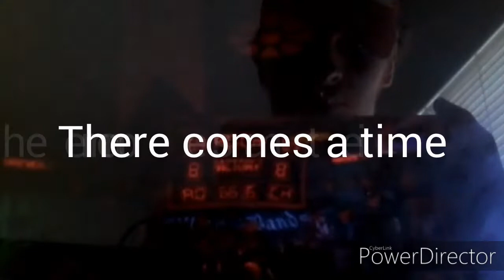Pokémon the Movie 2022: The Sinnoh League Finale (with Ash Ketchum and Dawn) TV Spot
Lines:
Announcer: There comes a time in every journey, when you realize, there's no turning back!
[dramatic music plays]
Ash Ketchum: We waited 50 hours for Professor Kukui and Professor Burnet to come home!
Announcer: Join Ash, Dawn, Brock, and of course, May, on their epic quest!
Brock Harrison: Come on, hurry up!
Announcer: This year...
Ritchie: Well, I'm Ritchie, and I am your guys' friend!
Announcer: ...Pokémon...
Dawn: Ah, we're almost late for school!
Announcer: ...Is about to go bottoms up!
Ash Ketchum: Street Fighter, even though I have never played this game before!
Announcer: Pokémon the Movie 2022: The Sinnoh League Finale, rated G, in theaters August 8th!

Voices included: Unknown (as the announcer), Young Guy (as Ash Ketchum), Eric (as Brock Harrison), Justin (as Ritchie) and Ivy (as Dawn)

Unspoken characters required: Piplup, Barry, Gladion, Alder, Mallow, May, Misty Williams, Paul and Pikachu

Logos shown on the screen: 20th Century Fox/Studios, Warner Bros. Pictures, Legendary Pictures, GoAnimate/Vyond Studios and The Pokémon Company International

Note 1: The music used for this TV spot is actually the opening theme for Suikoden 4 (A New Journey), you know
Note 2: For the variants on all of the logos, Piplup appears on the 20th Century Fox/Studios logo, which animates in a faster rate and eventually turns black and white as the camera pans up (similar to "The Simpsons Movie" from 2007), the Warner Bros. Pictures logo is in a gold-tone (similar to "300" from 2006), the Legendary Pictures logo is seen on a door (similar to "300: Rise of an Empire" from 2014), the 2006 GoAnimate/Vyond Studios logo is used, and the Pokémon Company International logo is against a white background as its text appears to be black for this TV spot, yo